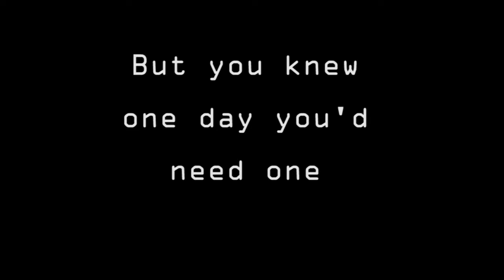Wildnerness Gravity Hook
The best gravity hook on earth